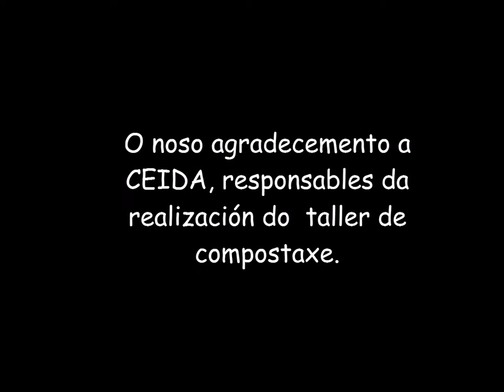Taller de compostaxe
Os días 22 e 23 de marzo, os alumn@s de educación infantil do Centro asistiron a un divertidísimo taller de compostaxe na biblioteca escolar.